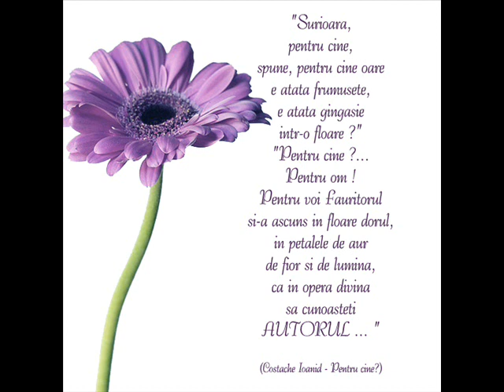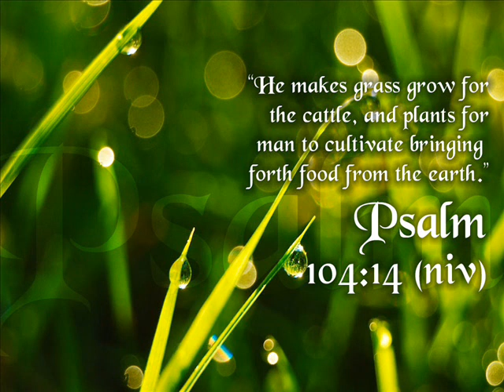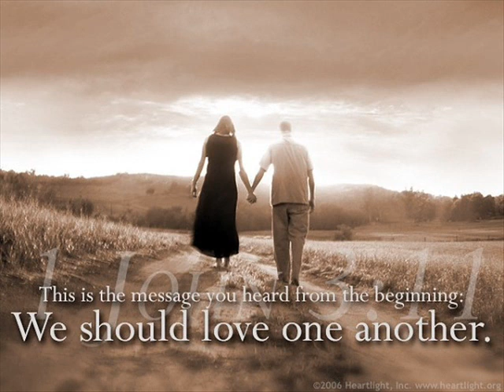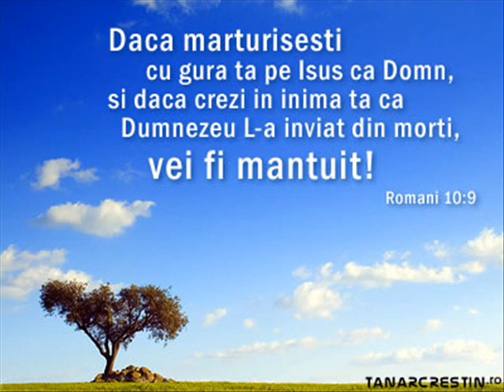Cand Dumnezeu te chiama- Simona si Flavia